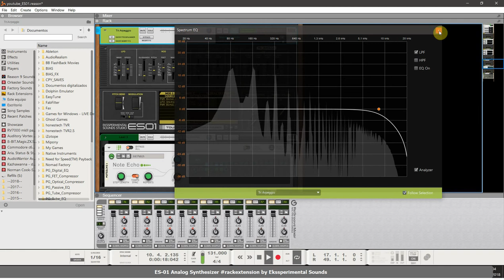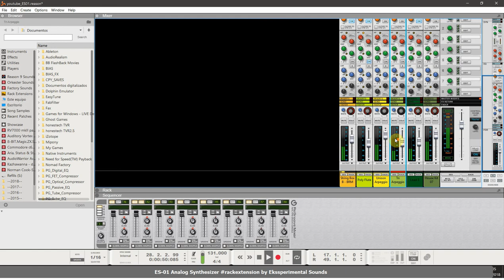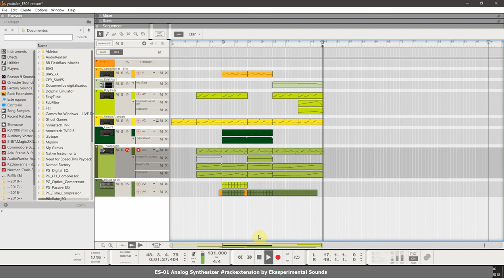ES-01 Analog Synthesizer by Ekssperimental Sounds